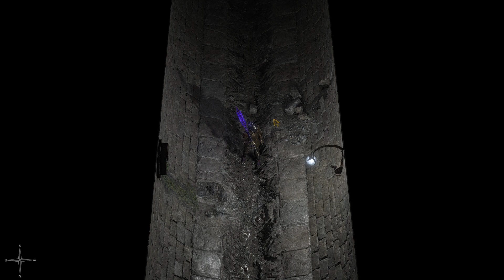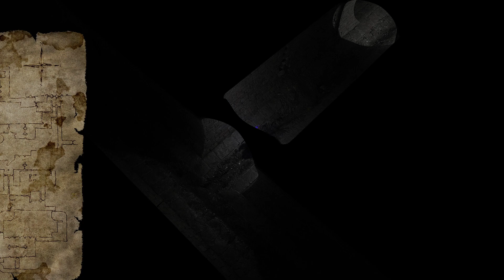Канализация ВСЁ. Exanima #15